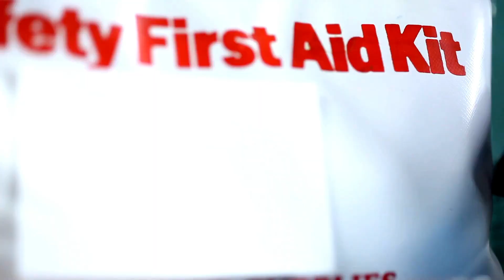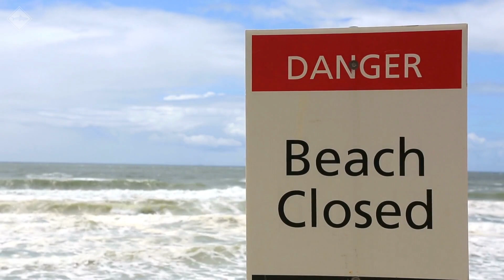41 Year-Old Boating Man Gets Too Close to Great White Shark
41 Year-Old Boating Man Gets Too Close to Great White Shark

Arnold James, a seasoned 41-year-old angler, had become intimately familiar with the tranquil waterways of Florida over the years. Fishing was more than a hobby for him; it was a way of life, a cherished tradition passed down through generations.

On this particular fateful day, Arnold had set out with his trusted fishing companion, Russo Blac, to explore the murky marshlands of Florida. As the first rays of dawn bathed the landscape, the two friends prepared for a day of angling beneath the vast Florida sky.

Each man had his vessel. They exchanged a few words, their conversation filled with the anticipation that always accompanied their fishing escapade. With a firm handshake and a nod, they parted ways temporarily, knowing they would reconvene later.